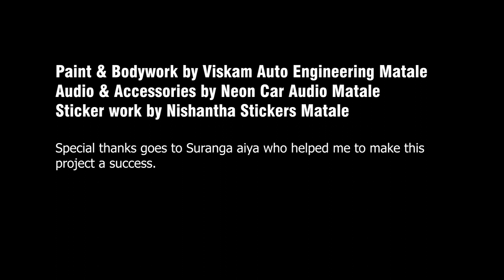Toyota Corolla II Windy | Tercel | Corsa Customizing and Tuning (Project 2)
Toyota Corolla II Windy Tuning by RM Customs & Designs

Tags : Toyota corolla mod modification jdm corsa tercel starletgt glanza starlet srilanka bodykits tuning customlanka rays orange Lamborghini orangecolor colorchange